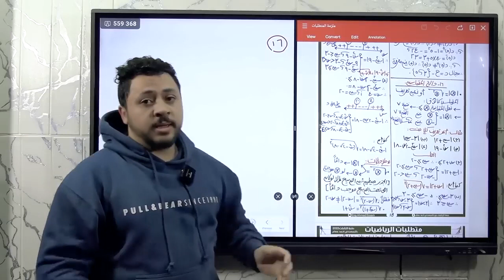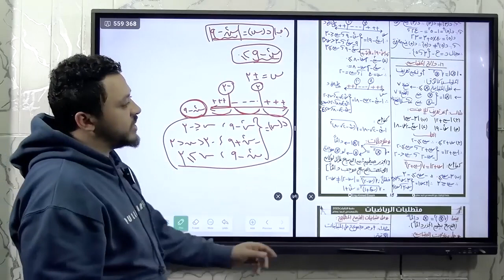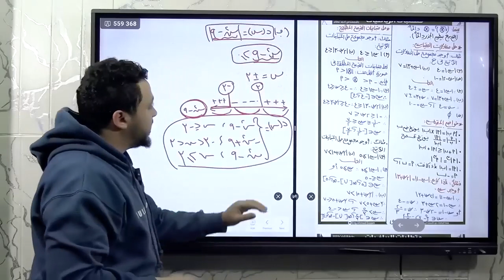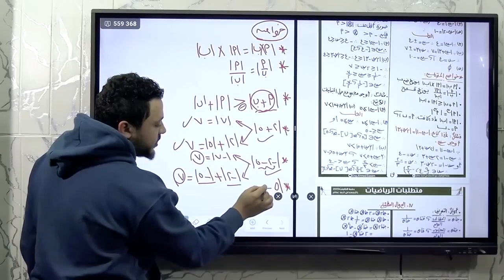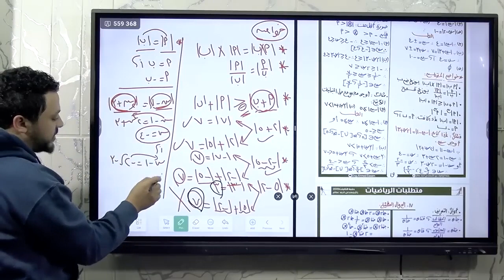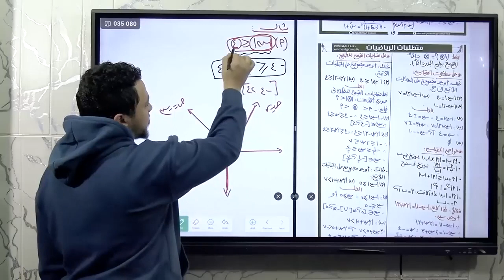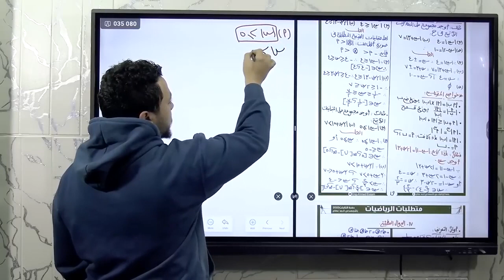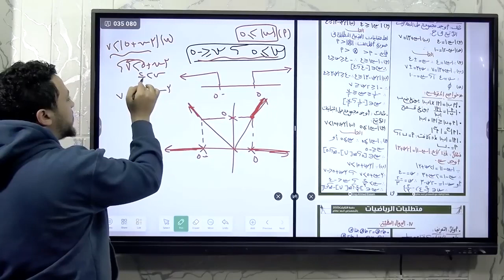كورس التأسيس | حصة 23 | ال ١١ جبر (دالة المقياس وحل معادلات ومتباينات القيمة المطلقة) | دفعة ٢٠٢٤ 💥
🔵القناة الرسمية الوحيدة لينا علي التليجرام

🔵 المنصة الرسمية الوحيدة الخاصة ب باشمهندس أحمد عصام هي منصة Jaw Academy سواء لطلاب الاونلاين أو السنتر أو الاكواد

ذبالتوفيق بإذن الله 🤩

وده الاكونت الوحيد الخاص بالمنصة والدعم الفني

وده الاكونت الوحيد الخاص بالرياضة والاسئلة

ولو عاوز ال١٢٠ خليك مع أحمد عصام الدين 🫣